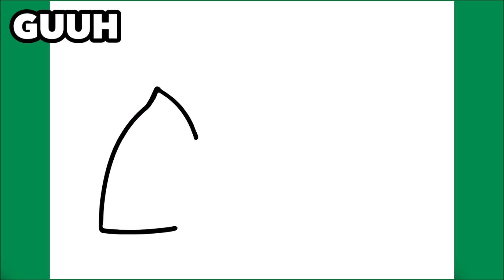WIE ZEICHNET MAN EINEN REVOLVER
Einen Revolver zeichnen lernen

እንዴት እንደሚሳል
كيف ترسم
Ինչպես նկարել
necə çəkmək
nola marraztu
কিভাবে আকে
як маляваць
kako crtati
как да рисувам
ಹೇಗೆ ಸೆಳೆಯುವುದು
com dibuixar
сурет салу
sa unsa nga paagi aron sa pagkalos
mmene kudzatunga
如何画
如何畫
nzira yekukwevera
කොහොමද අඳින්නේ
그리는 방법
kako nacrtati
çawa bikujin
hvordan man tegner
ako kresliť
kako narisati
Kiel desegni
kuidas joonistada
Paano Gumuhit
kuinka piirtää
como deseñar
sut i dynnu
როგორ დავხატოთ
איך לצייר
hogyan rajzolj
esi ise
ווי צו ציען
cara menggambar
描く方法
cara nggambar
របៀបគូរ
ວິທີການແຕ້ມ
duci
kā zīmēt
kaip piešti
wéi zeechnen
како да црташ
എങ്ങനെ വരയ്ക്കണം
kif tfassal
me pehea ki te utu
कसे काढावे
хэрхэн зурах
څنګه رسم
چطوری طراحی کنیم
jak narysować
ਕਿਵੇਂ ਖਿੱਚਣਾ ਹੈ
кантип тартат
cum să atragă
как нарисовать
le auala e faalatalata
Како цртати
ho hohela joang
ڪئين ٺاهيو
வரைவது எப்படி
jak kreslit
ఎలా గీయాలి
nasıl çizilir
як намалювати
indlela yokudweba
indlela ukudweba